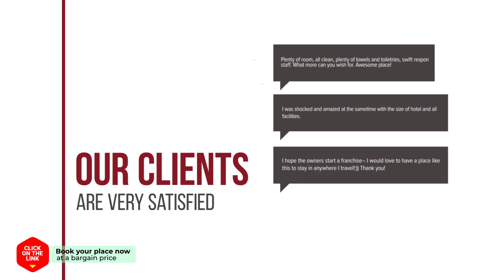Core House 1 hotel review | Hotels in Seoul | Korean Hotels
Core House 1 hotel video review. Hotels in Seoul, asian 3 stars hotels.